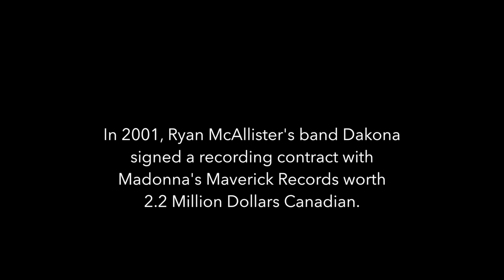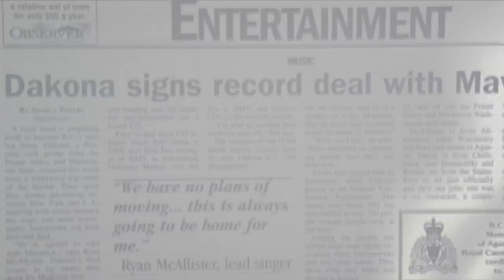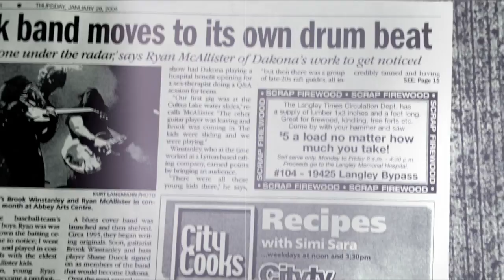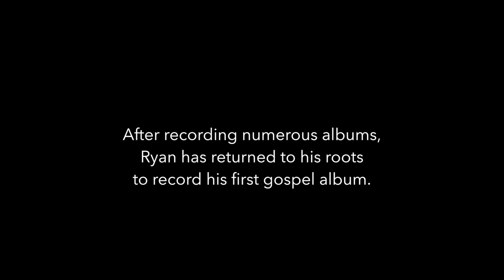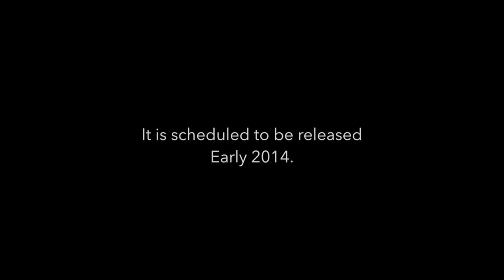Ryan McAllister - Short Biography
Biography of Ryan McAllister.  This is a brief biography on the history and musical journey of Ryan McAllister.  Where he's been and where he's going.  Starting with his band Dakona, through the ups and downs, the "Madonna", Maverick Records...its been a journey! This video features a few tunes, including "the way home."  His NEW gospel record is set to release early 2014.